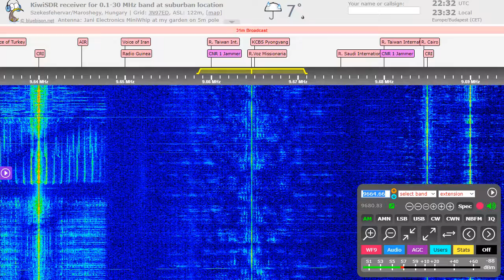R.Voz Missionaria 9665 kHz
TX: Cambriu, Brasil
QTH: Székesfehérvár, Hungary
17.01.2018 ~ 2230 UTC